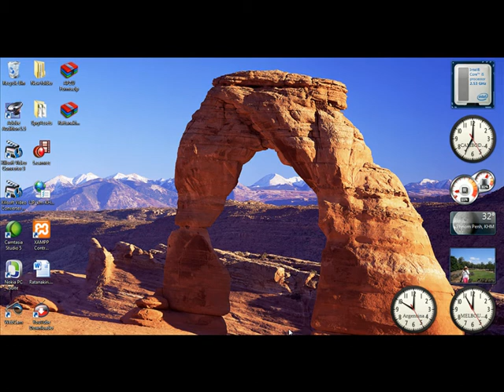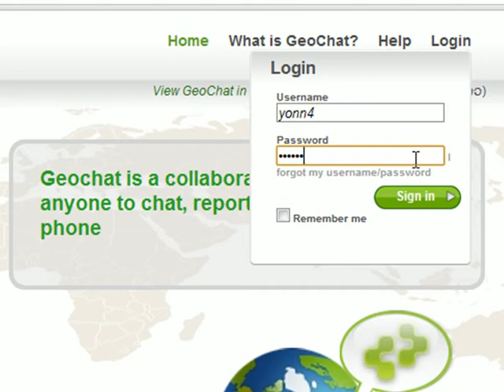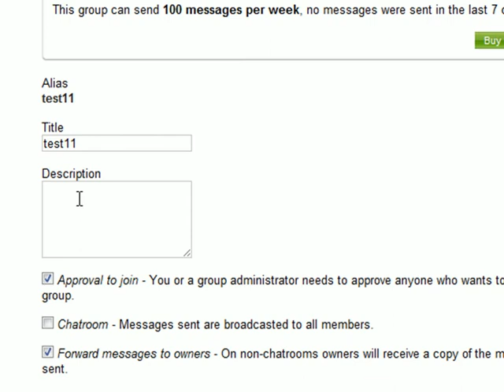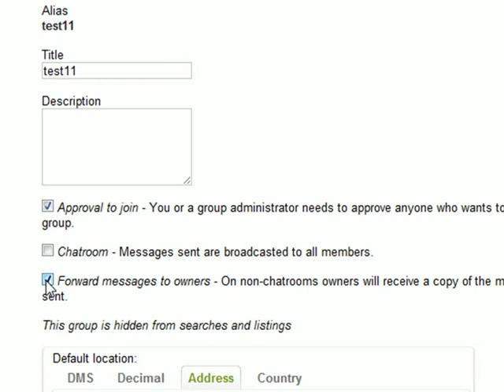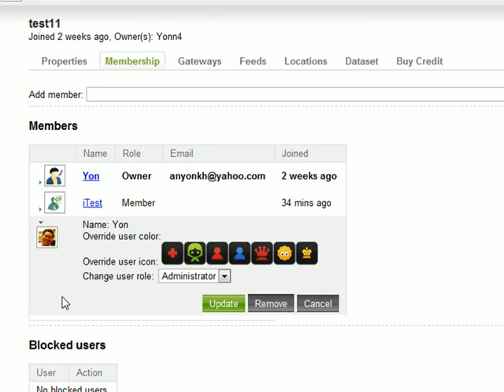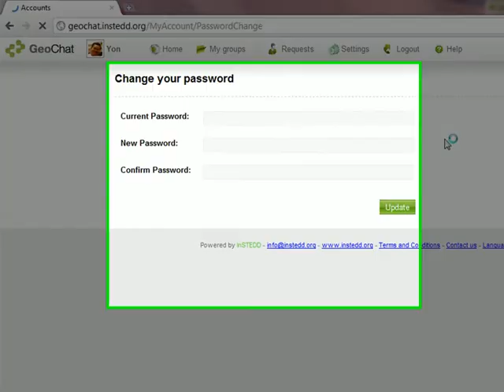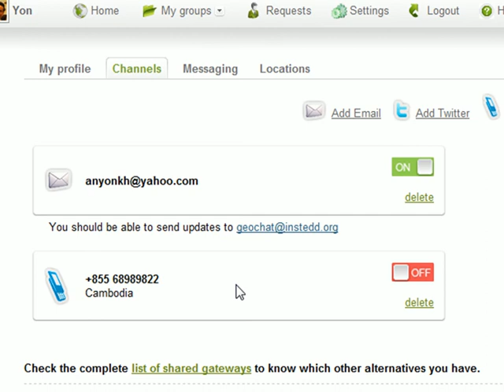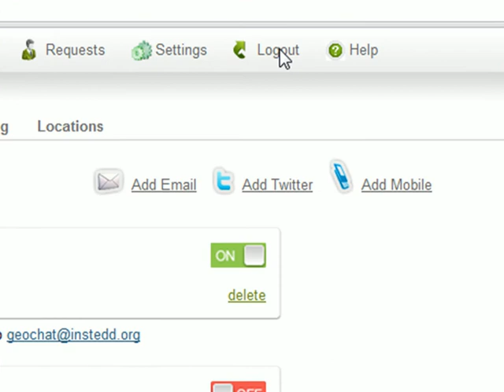GeoChat website video tutorial in Khmer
Video walk trough of GeoChat website in Khmer Language. This video cover the common use features on GeoChat.